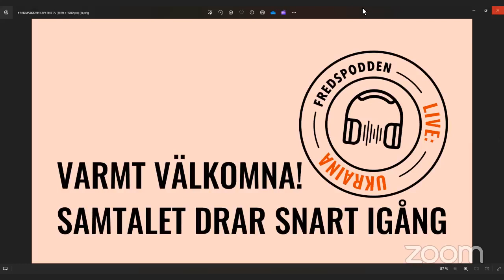FREDSPODDEN LIVE | Kriget i Ukraina - Kan historien ge oss nycklar?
Möt historikern Yuliya Yurchuk från Södertörns högskola och MR- och kvinnorättsaktivisten Oksana Potapova från Ukraina. Under samtalet går vi igenom en kontextanalys till kriget, diskuterar hur historien används och får lära oss mer om aktivism i Ukraina och Ryssland.

Under ett flertal tillfällen kommer Svenska freds ordförande Kerstin Bergeå och Rebecka Lindholm Schulz, sakkunnig på Svenska Freds och programledare för Fredspodden, bjuda in gäster för att tala om olika teman som relaterar till Svenska Freds krav och rekommendationer för att komma närmare freden.